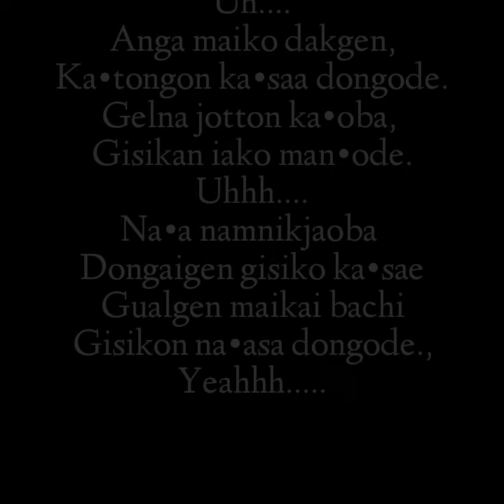Riprap - Anga Maiko Dakgen ( Nom•engjok ) Karaoke 🎤 Garo Song